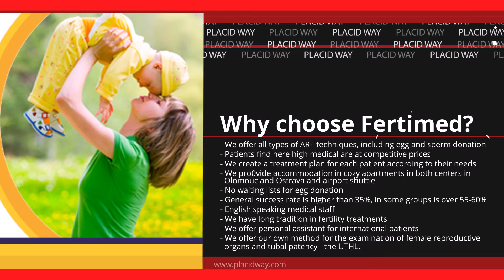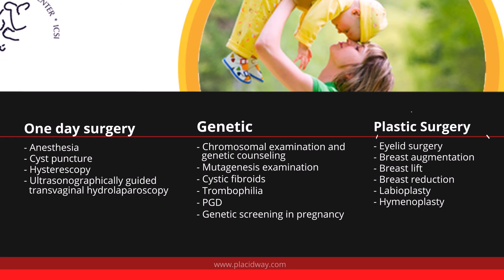Fertimed | Fertility Center in Czech Republic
Fertimed has been founded in 1992 by Prof., M.D., Ales Sobek, Ph.D. who has managed to bring together an internationally renowned medical team, with experience in fertility treatments and procedures. Fertimed has been created to cater the needs of the patients, by offering modern facilities, high quality medical care and by maintaining a high level of efficiency. In 1997, Fertimed was awarded the Czech Ministry of Health Research Project Award by the national government, as a proof of the clinic's success and professionalism. This was the first time when a private gynaecological centre received this award.

Fertimed has all the necessary equipment for a successful fertility treatment: infertility diagnostic equipment, an embryology laboratory, a full-scale surgery room and comfortable consultation and treatment rooms. Fertimed currently operates two fertility centers located in Olomouc and Ostrava.

For more information about the fertility and cosmetic treatments and procedures offered by Fertimed,